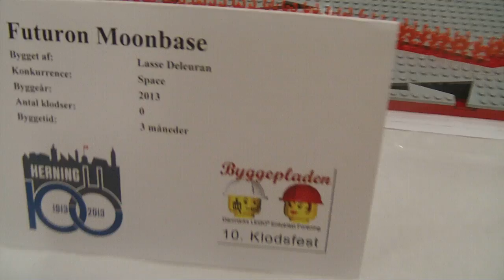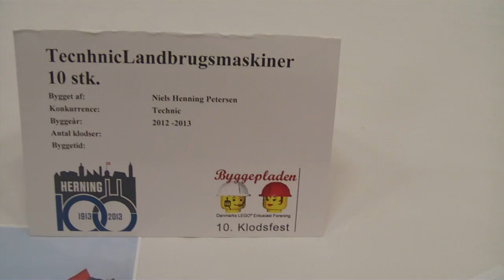KF2013DK - Space & Technic 2